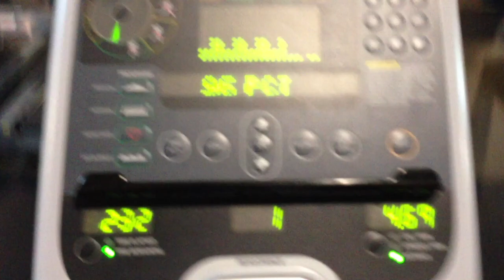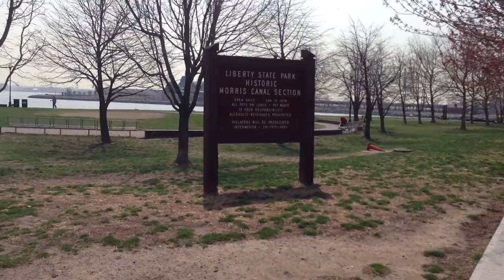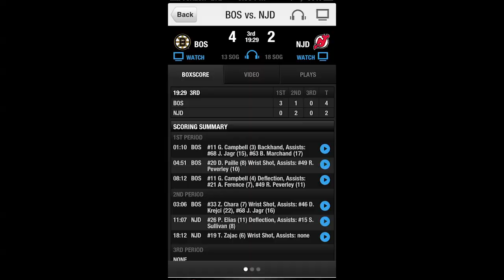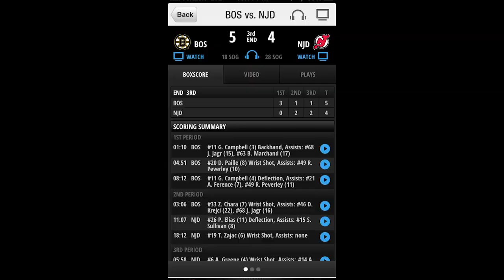Lunch Date & Devils vs Bruins (vlog 50) 4-10-13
Another special vlog.. VLOG 50 !! No, I haven't done anything special with 50. I'll plan to do something unique for vlog 100 . Until then, here's your next vlog.  Part of my day is spent at the gym, working and going to a work lunch meeting then home to work and then off to a devils and bruins game at the Rock. I tried to  keep the vlog as short as possible, but it's about 20 minutes.  I hope you guys enjoy!

@ radnj1972 - twitter